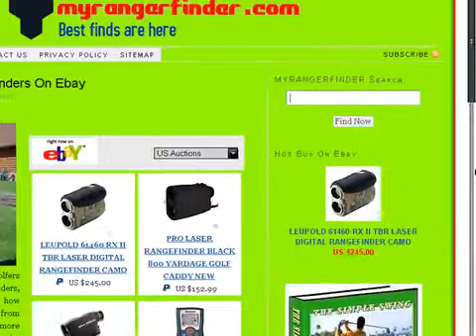Discount Laser Rangefinders Online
The best Digital Range Finder can be found online for less than you might pay at the golf store.  I share how it has helped my game and what I've learned at my blog,